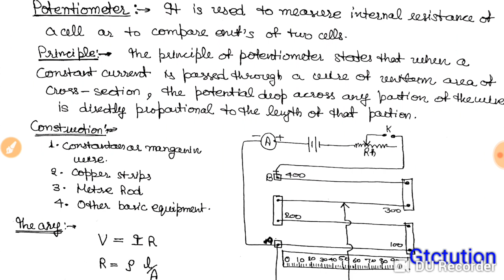Electrical measurements (kirchhoffs laws,wheatstone bridge,slidewire bridge,potentiometerss)